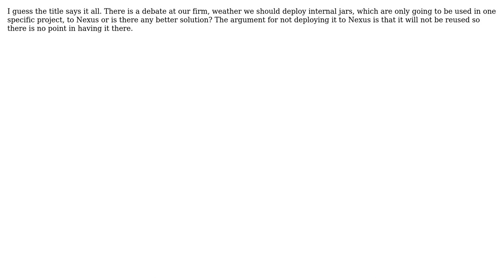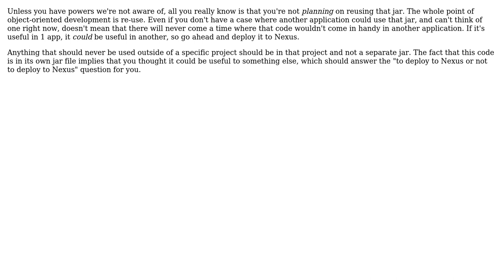Should jars that are only gonna be used in one project be deployed to Nexus server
Software Engineering: Should jars that are only gonna be used in one project be deployed to Nexus server

With thanks & praise to God, and with thanks to the many people who have made this project possible! | Content (except music & images) licensed under CC BY-SA | Music | Images & others | With thanks to user Mougli user Eric Hydrick user Buhb and the Stack Exchange Network Trademarks are property of their respective owners. You are responsible for your own actions.